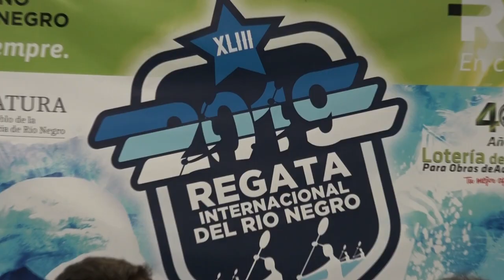Pedro Pesatti: Conferencia Regata del Río Negro